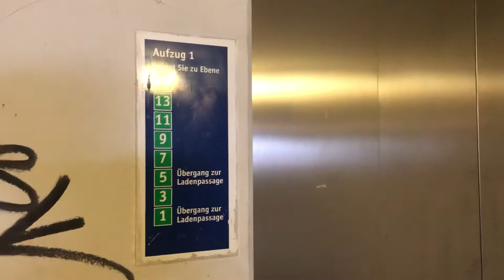Fahrstuhl KONE TranSys im Bahnhof Altona Hamburg (13579111315)